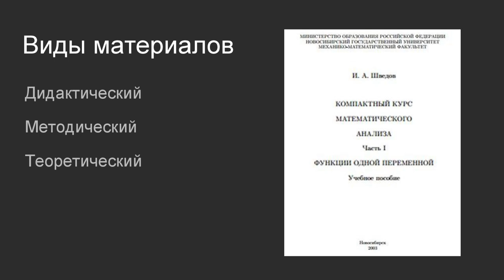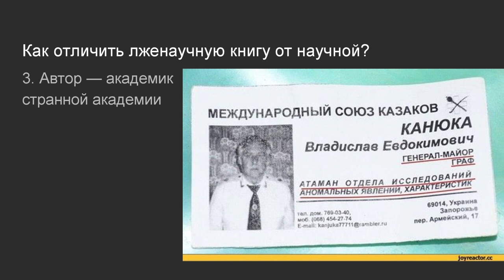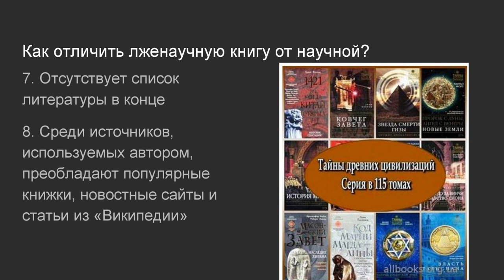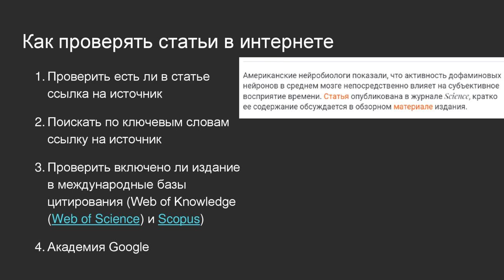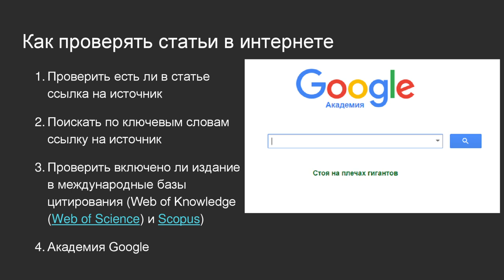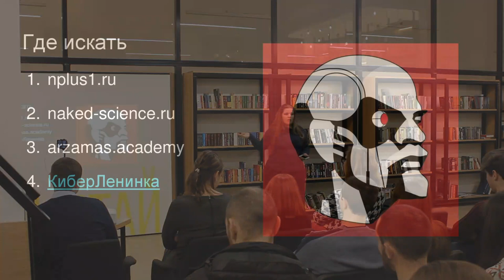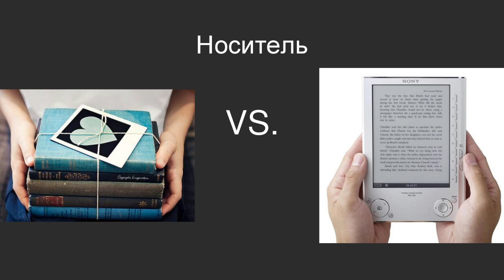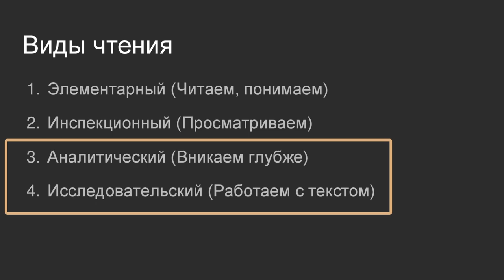15x4 -15 минут о научной литературе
«Вы студент? Ученик? Может быть просто искатель знаний и любитель научной литературы? В лекции пойдет речь о методах чтения научной литературы, о видах материалов, как случайно не наткнуться на лжеученую книгу и немного о научном пиратстве» – Лина Батарчукова

15х4 - это сообщество молодых ученых и фанатов науки.